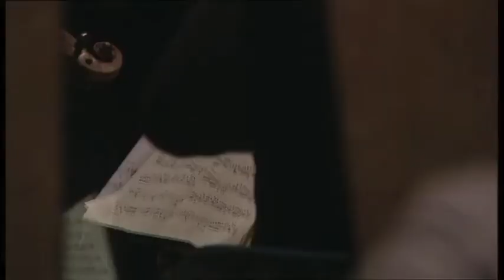Quatuor Ysaye - Schubert SQ No.8, D.112 (2/4)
Schubert String Quartet No.8 in B flat Major (1814)

Ysaye String Quartet
Guillaume Sutre & Luc-Marie Aguera, violins
Miguel da Silva, viola
Yovan Markovitch, cello

Paris, Cite de la musique 2010